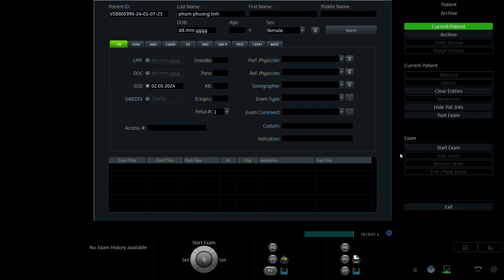PHẠM THỊ PHƯƠNG LINH 1996 p1